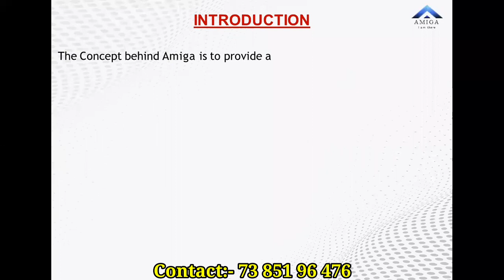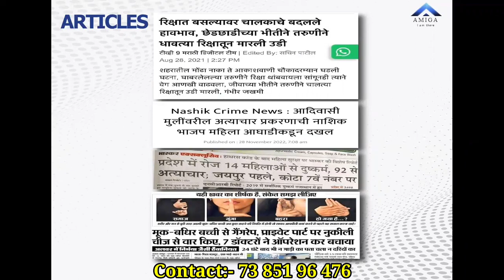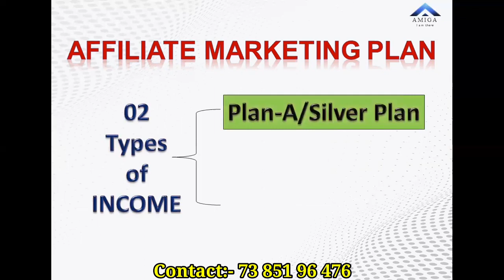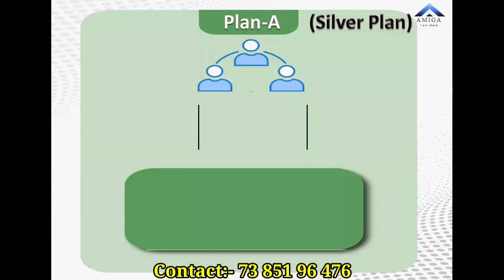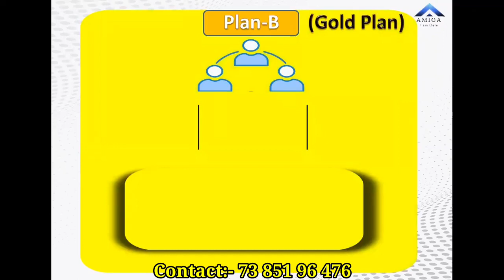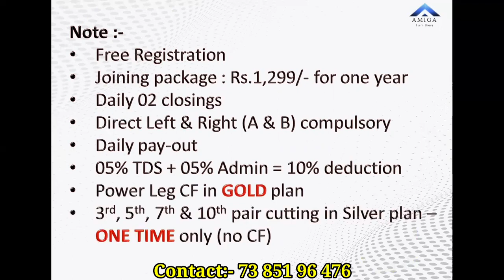AMIGA, Earning, Security, Safety | Best Mlm Business Plan | best Opportunity